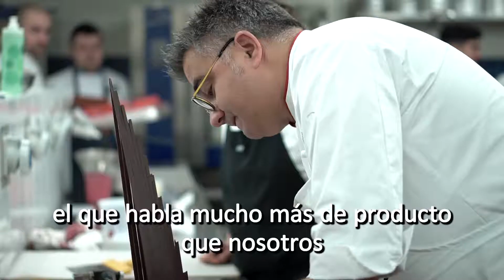Resumen PASTRY CHILE 2019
Imágenes: Productora RTIME y Sofía Antonieta.
Montaje/Edición: Sofía Antonieta

El evento más importante de la pastelería en Chile. Creado por Gourmet Select.